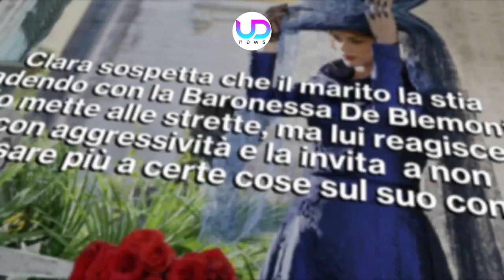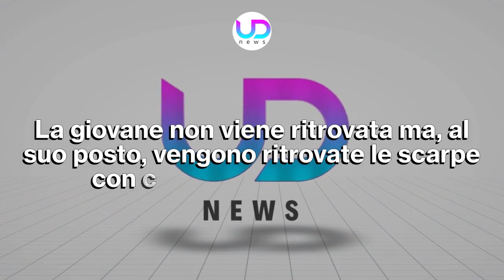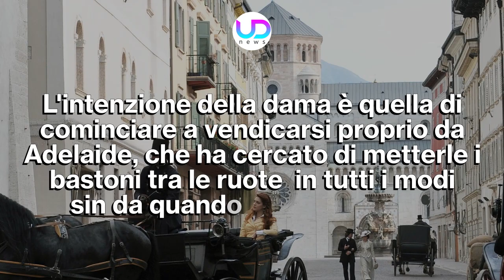La Dama Velata, Ultima Puntata: Clara Vuole Vendicarsi Di Tutti!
La Dama Velata, ultima puntata: Clara si risveglia in ospedale dopo i suoi sintomi e scopre che qualcuno ha provato ad assassinarla. Da qui parte la vendetta della donna che vuole far emergere la verità su tutto...

La Dama Velata arriva alla resa dei conti con l'ultima puntata. Dopo il tentato omicidio che Clara ha subito, è pronta a tutto per scoprire chi ha tentato di toglierle la vita e vendicarsi di tutte le persone che hanno provato a distruggerla. Naturalmente, però, non mancano sorprese e colpi di scena in una fiction che resta tra le più famose della Rai anche a distanza di molti anni.